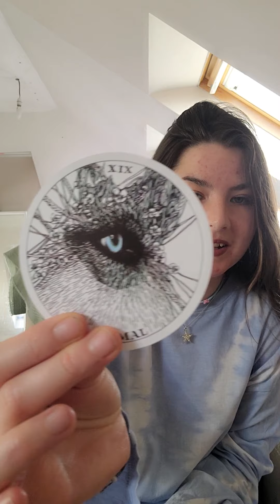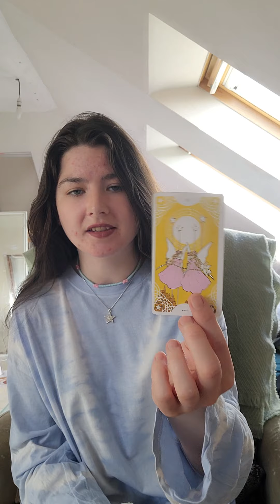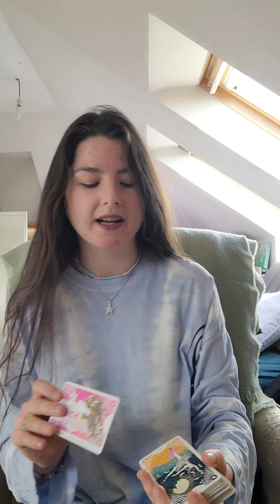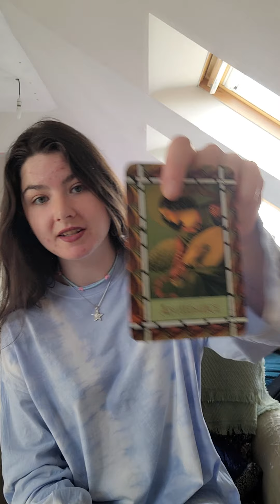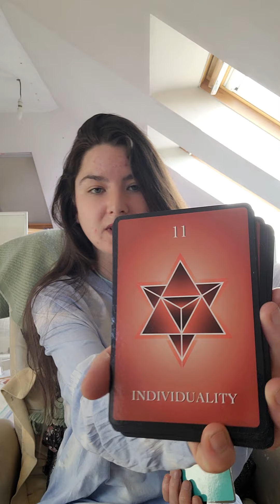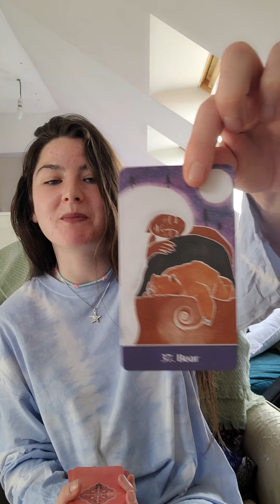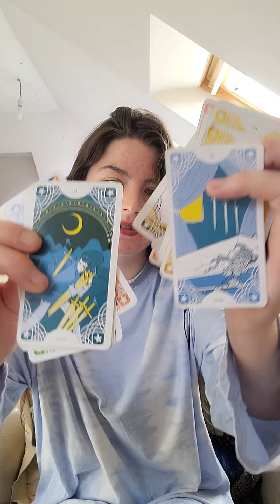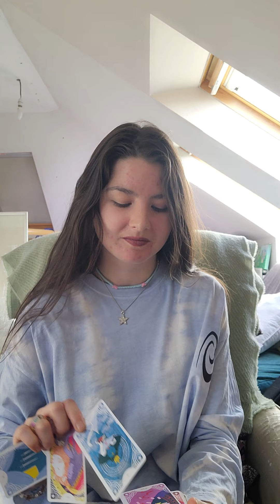Pick a Crystal| WHO is coming into your life? 😜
hey angelz thanks for checking out my video! This is a timeless tarot reading, I hope you're able to find some guidance and helpful messages!🥰
If this resonates with you don't forget to leave some lovee 💗 thank you!

For  🌟personalized🌟 video recorded readings please email

Angelwingz_tarot
AngelWingz.tarot